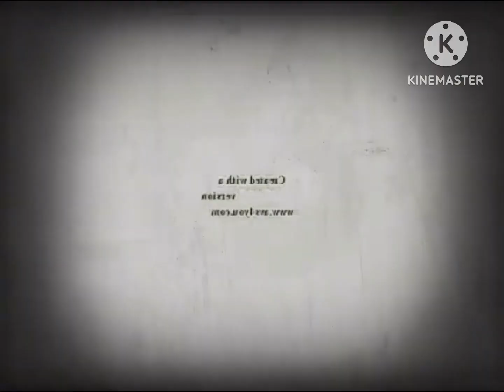Copy of Klasky Klasky Klasky Klasky gummy bear goes haunt